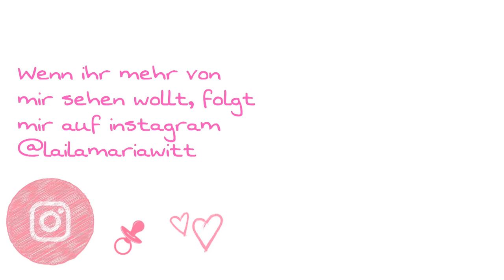Meine Morgenroutine mit Kindern und schwanger! | Morgenroutine einer YouTube-Mama | Teil 1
Ich zeige euch meine Morgenroutine mit Kindern und schwanger! Einige hatten schon mal nach meiner Morgenroutine gefragt und natürlich ist das schwanger und mit Kindern anders als ohne :) Begleitet mich an diesem Morgen, wie ich meinen Babybauch versorge und meien Kinder für die Schule vorbereite.

► Meine Babytrage (ab 4 Monaten)
► Mein Maxi-Cosi
► Mein Stillkissen

Kommt über einen solchen Link ein Einkauf zustande, werde ich mit einer Provision beteiligt. Für Dich entstehen dabei keine Mehrkosten. Wo, wann und wie Du ein Produkt kaufst, bleibt natürlich Dir überlassen. ► Mein Buch mit ganz vielen Tipps und Tricks zur Schwangerschaft